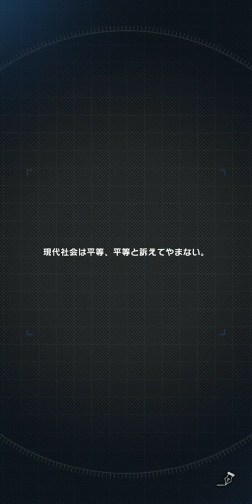歡迎來到能力至上的教室～合併拼圖特別考試～ - 線上益智遊戲試玩 (Android)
什麼是“歡迎來到能力至上的教室～合併拼圖特別考試～”

◆◆用「合併拼圖」來體驗「TV動畫」的故事吧！ ◆◆
透過易於使用且令人上癮的「合併拼圖」體驗「Yomi」動漫的故事！
沒有任何困難的操作來推進遊戲！ 組合各種物件並完成任務！
番外還有動畫沒有描繪的幕後故事！

◆◆ 有效率地培養你的性格並明確任務！ ！ ◆◆
透過培養綾小路和堀北等角色，您將能夠更有效率地玩遊戲！
無論訓練哪個角色，都可以提高效率，讓你享受訓練的樂趣！
未來也將增加《Yomi》中出現的各種角色，敬請期待！ ！

◆◆開設「東京高級發展高中」吧！ ◆◆
透過主線劇情和支線劇情前進，解鎖遊戲地圖中的「東京高等專門學校」！
動畫中出現過的校內各種設施現已開放！ ！

◆◆推薦給這些人！ ◆◆
・我喜歡《由美》
・我喜歡合併謎題
・喜歡輕小說
・閒暇時想玩遊戲

◆◆聲音外觀◆◆
綾小路清隆：千葉翔也
堀北鈴音：鬼頭明里
櫛󠄁田桔梗：久保ユリカ
佐倉愛里：Ｍ・Ａ・Ｏ
軽井沢恵：竹達彩奈
平田洋介：逢󠄁坂良太
高円寺六助：岩澤俊樹
須藤健：竹内栄治
龍園翔：水中雅章
伊吹澪：小松未可子
一之瀬帆波：東山奈央
神崎隆二：若山晃久
坂柳有栖：日高里菜
葛󠄁城康平：日野聡

[官方X] @youzitsu_merge

◆◆推薦環境◆◆
Android9.0以上版本
*不支援在推薦環境以外的環境中運作。
*請注意，根據使用條件，即使在建議環境下操作也可能變得不穩定。

◆◆其他◆◆
- 請注意，此應用程式僅支援日語，無法選擇其他語言。
-本應用程式的發布和運作已獲得權利人的正式許可。

Ⓒ衣笠正吾，角川出版/歡迎來到能力至上的課堂2製作委員會

開發者：JORO,Inc.
遊戲類型：線上益智遊戲
支援語系：日文
廣告密度：低
APK 大小：400.67 MB
數據包：N/A
系統要求：Android 9.0+
需要VPN：否
支持Root設備：是